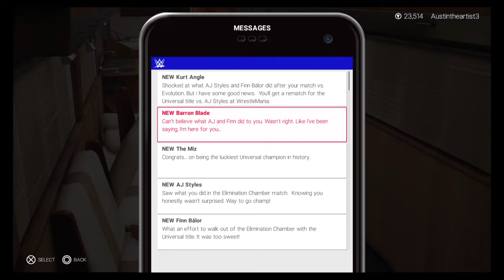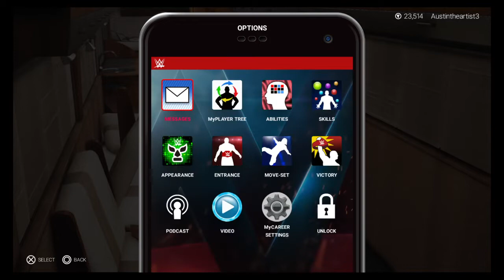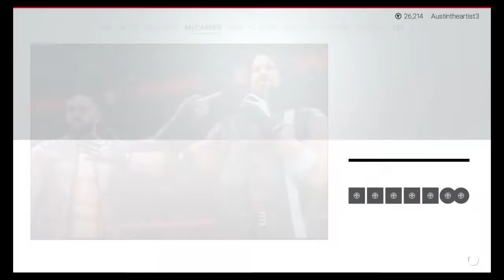WWE 2K19 My Career Mode Jim Cornette | Part 7 The Thank You F U Bye FINALE! Ft DmoTheWarrior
FINALE TIME! Current 2x WWE Universal Champion Former Intercontinental Champion Former TYFUBYE Champion Former United States champion Outlaw Mudshow & Indie Garbage F Joey Ryan I Hate Marko Stuntedgrowth.